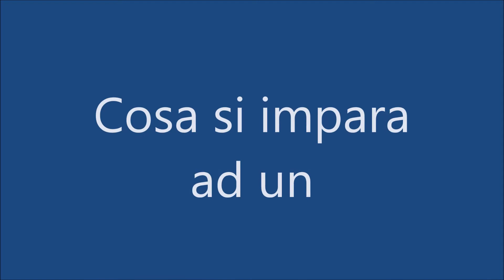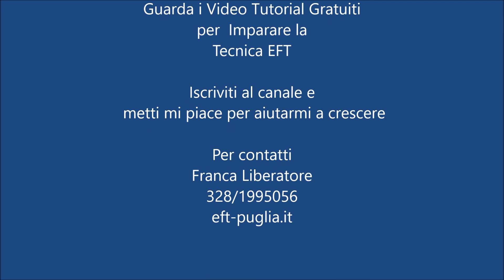Presentazione del Corso di EFT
Cosa è EFT? Cosa si impara in un Corso di EFt?
Sei stanco di lasciare che altri decidano per la tua salute fisica o emotiva? Vuoi prendere la tua vita in mano e risolvere da solo e in maniera efficace i tuoi problemi? Vieni al Corso di EFT!
Ecco una breve spiegazione dei motivi per cui è utile partecipare ad un Workshop o ad un Corso per Operatori.